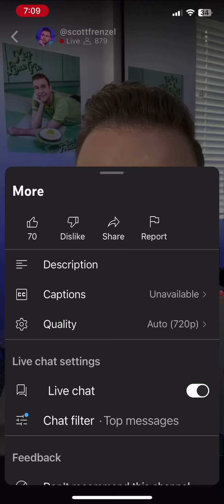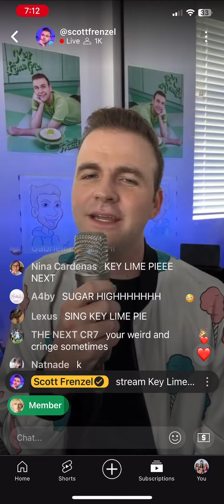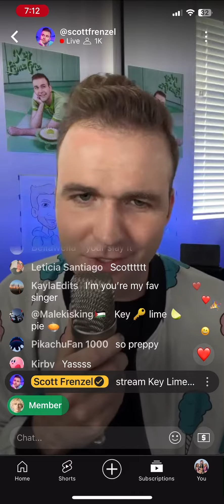singing Sugar High on livestream